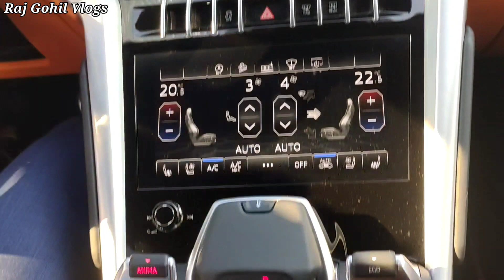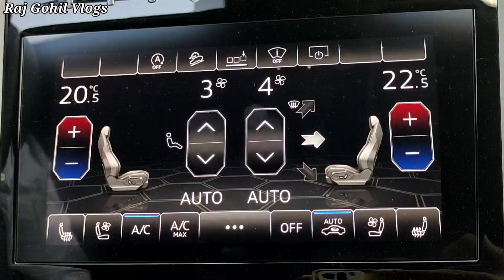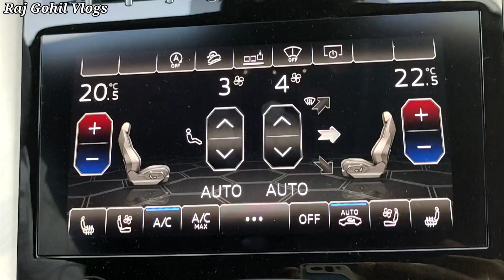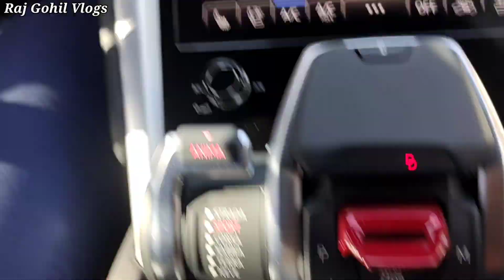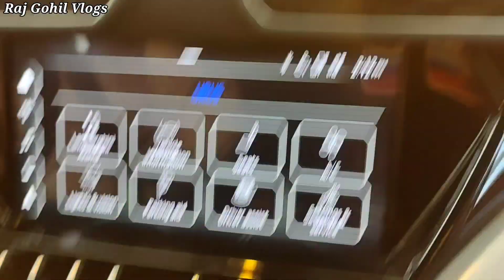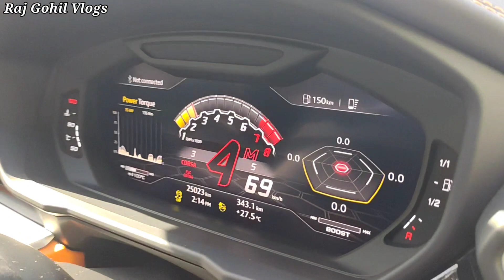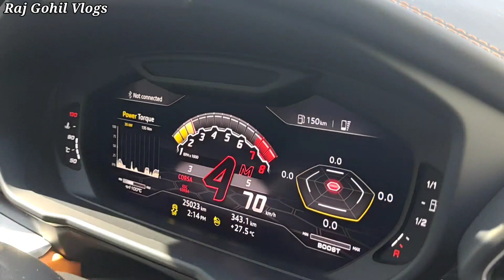દુબઈ ની Lemborghini કાર મા બેઠા // Raj Gohil, Vlogs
Lemborghini car in Dubai